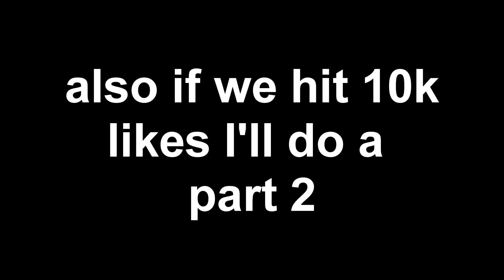Clips That Make Spoit Look Like a Cheater...